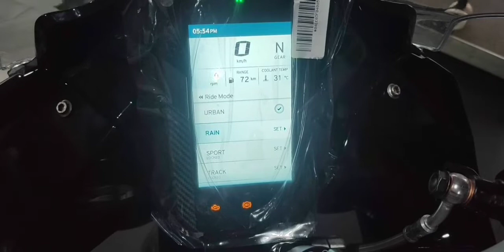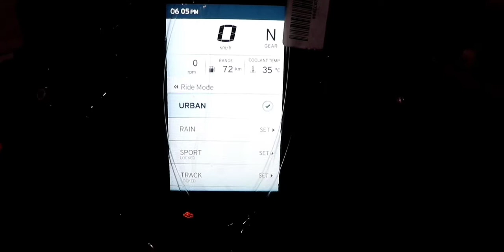2020 TVS Apache RR 310 BS6 Titanium Black || Detailed Walkaround || New Features & Specifications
2020 Tvs Apache 310 RR comes in 2 colour options
1- Apache 310 RR Racing Red
2- TVs Apache 310 RR Titanium Black
Tvs Apache 310 RR BS6 comes with four model options
Sport & Track Mode
Urban & Rain Mode
Tvs Apache 310 RR BS6 length is 2001 mm
2020 Apache 310 height is 1135 mm
New 2020 Apache 310 has Electronic throttle control

Prashant Moris Tvs Apache 310 RR